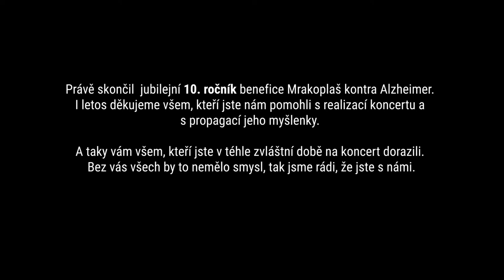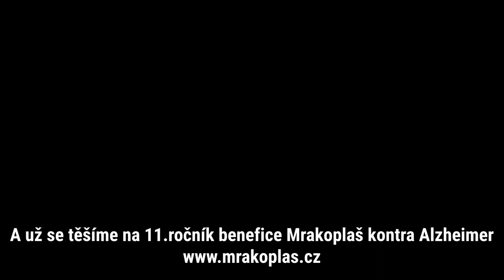Mrakoplaš kontra Alzheimer 2021 reportáž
Reportáž z benefičního koncertu Mrakoplaš kontra Alzheimer na podporu výzkumu Alzheimerovy nemoci, který proběhl 26. září 2021, v v Divadle v Dlouhé . Letošními velmi váženými hosty pořádající kapely Mrakoplaš byli Stanislav "Klásek" Kubeš, Vladimír "Guma" Kulhánek a Míra Ošanec, kteří skvěle zahráli a zazpívali a v případě Míry Ošance i celý večer moderovali a pomáhali s aukcí raritních předmětů. Tu tentokrát vedl Martin Kalenda, protože Pavel Anděl nemohl dorazit. Na boj s Alzheimerem letos přibylo 91.560Kč! Děkujeme vám a těšíme se na 11. ročník! Váš Mrakoplaš